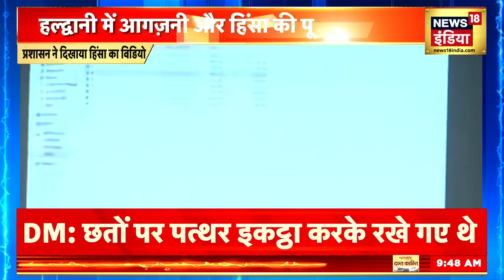Haldwani Violence Latest Updates: हिंसाआखिर क्यों भड़की अफसरों की लिंचिंग की कोशिश? | CM Dhami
Haldwani Violence: There was severe violence in Haldwani, Uttarakhand on Thursday. The team that went to remove the encroachment had to face huge difficulties. The miscreants surrounded the team from all sides and started pelting stones. There is information that 300 people including more than 200 policemen and officers were injured in this stone pelting.
Haldwani Violence : उत्तराखंड के हल्द्वानी में गुरुवार को जमकर हिंसा हुई। अतिक्रमण हटाने गई टीम को भारी दिक्कतों का सामना करना पड़ा। टीम को चारों तरफ से उपद्रवियों ने घेरकर पत्थरबाजी शुरू कर दी। इस पत्थरबाजी में 200 से अधिक पुलिस और अधिकारी समेत 300 लोगों के घायल होने की सूचना है।